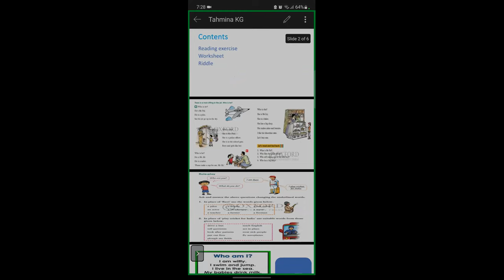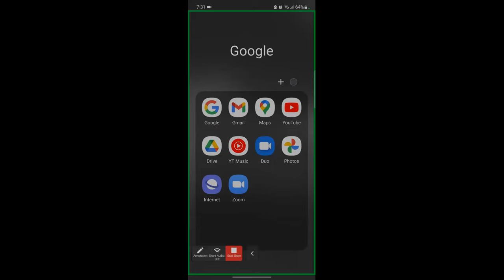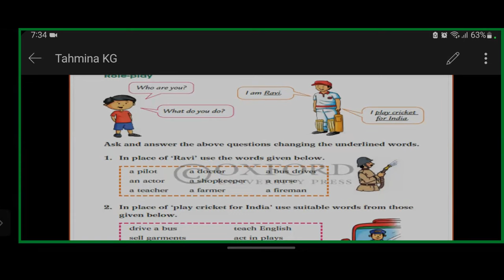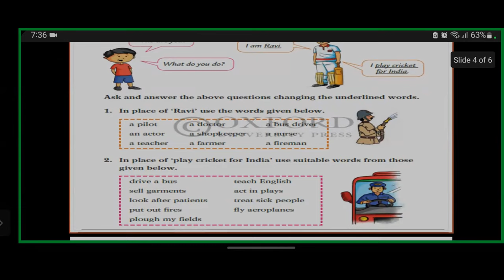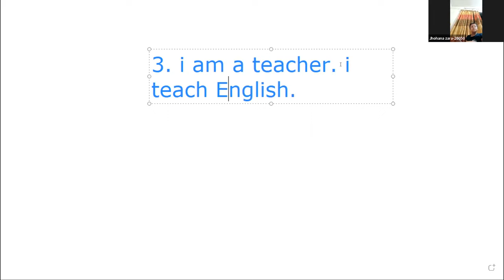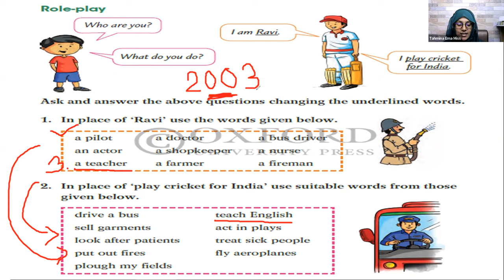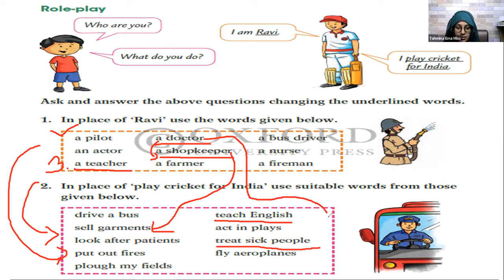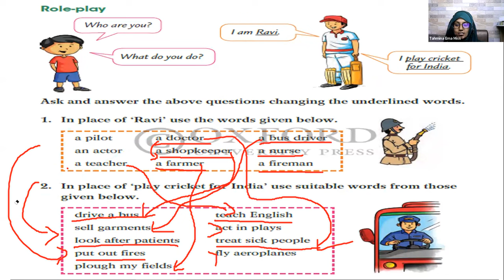Kids Spoken English KG (1-2) (Batch-3) 06.08.2022